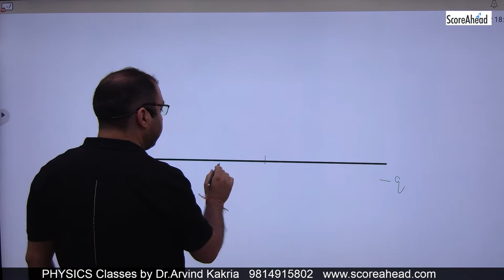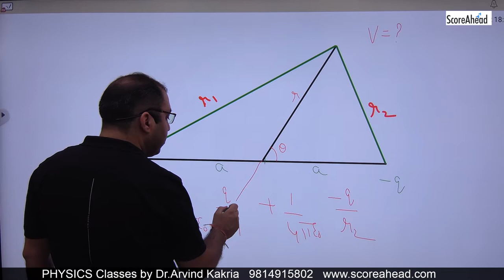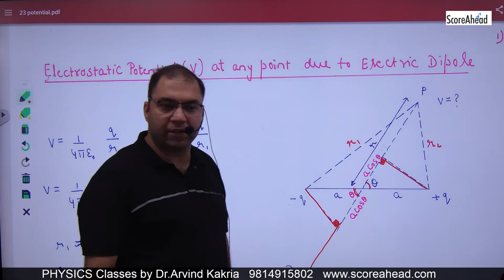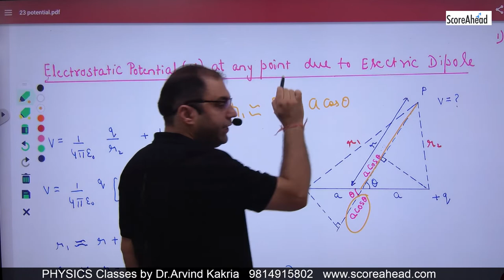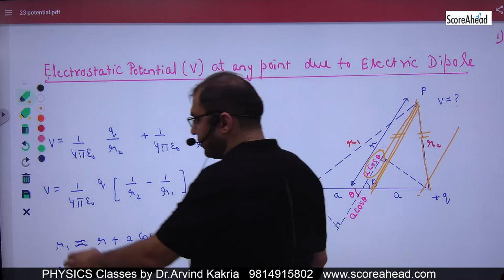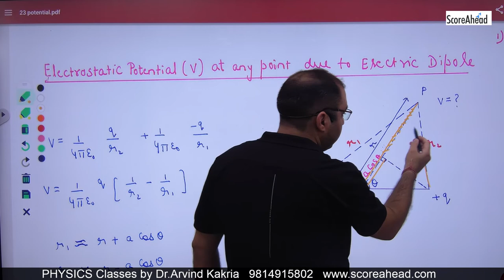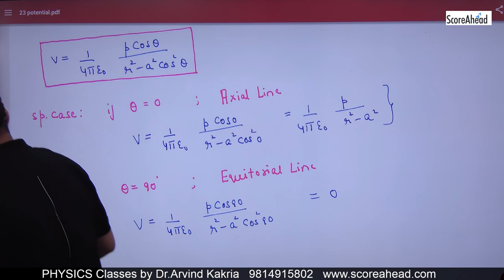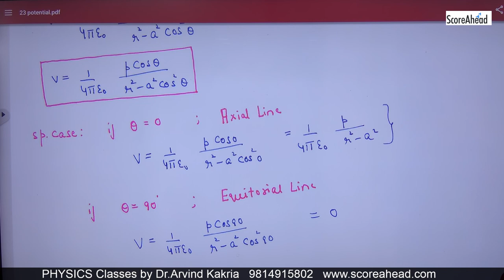32 Electric Potential on any point of Dipole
Electric Potential on any point of Dipole